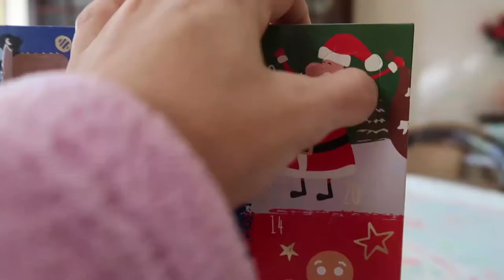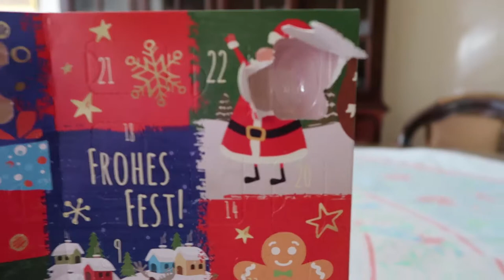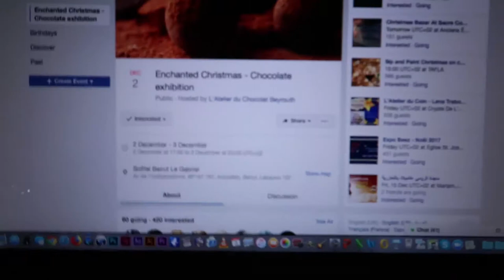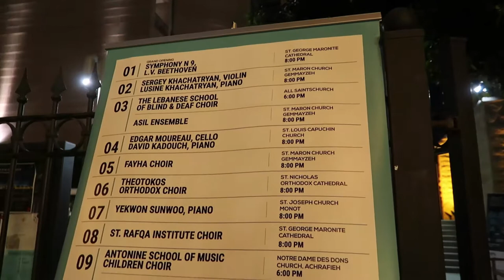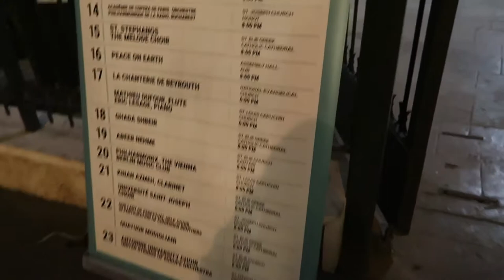Vlogmas Day 2-3 – Chocolate, Tree Planting & Lebanese School of Blind and Deaf Choir - Beirut Chants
Hello everyone! :)

I am happy to have you back here with Vlogmas days 2 and 3. Obviously and as I told you I haven't planned a vlogmas schedule (and juggling my job and businesses can be quite challenging :)). I am not sure if I can film and share every day but whatever I feel is worthy of vlogmas filming I will cover that for you!

I hope you enjoy this vlog! Nothing too fancy :) enjoying some time at home, tree planting and checking my first Beirut Chants performance for this year given by the ever so wonderful: Lebanese School of Blind and Deaf Choir.

My links:
– Facebook and YouTube: White Paper Packages